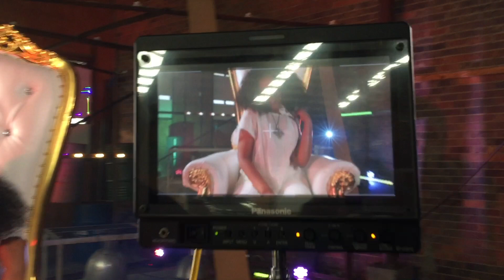BTS of INA by Future Destin ft Alyson Joyce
Behind the scenes of the Music Video "INA" by Future Destin ft Alyson Joyce

Follow Future Destin on Socials

Recorded at DNA Studios
Mixed and Mastered by Niyi Adepoyibi
Visuals by Michael Crowley
Make up by @shomera_creative